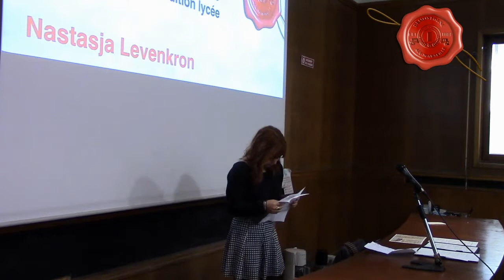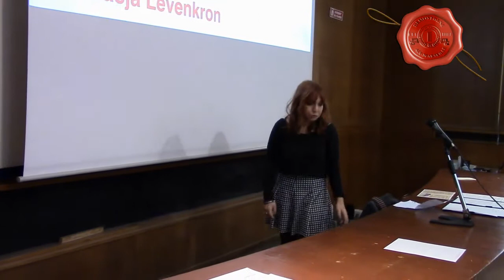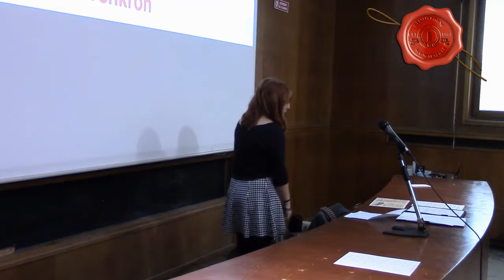Nastasja Levenkron - Selections du Concours D'éloquence Démosthène - Edition Lycée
Concours d'éloquence de la Faculté de Droit et de Science Politique d'Aix Marseille
BDE Droit Aix - 2013